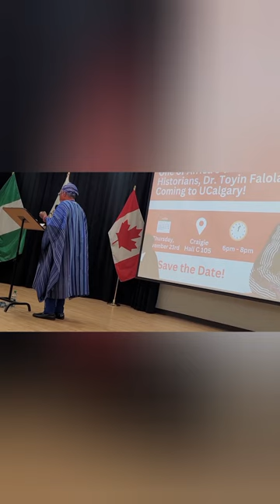Prof Toyin Falola at the University of Calgary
Professor Toyin Falola visited the University of Calgary and delivered a keynote on Africa in the 21st Century as part of the Africa Studies Speaker Series.